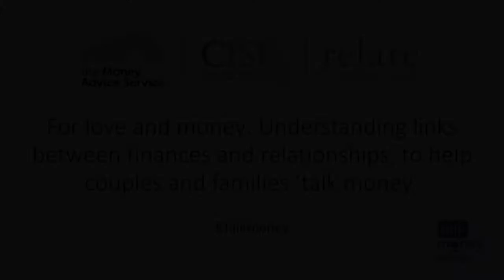For love and money understanding link between finances and relationships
Disagreements over finances are a major source of conflict in relationships. The Money Advice Service, Chartered Institute for Securities & Investments, and Relate present this event exploring the interactions between love and money, and how the money guidance, relationship support, and financial sectors can support couples to talk about money.
Panellists are:
- Prof Sharon Collard, Research Director of the Personal Finance Research Centre University of Bristol
- Prof Jan Walker OBE, Emeritus Professor of Family Policy, University of Newcastle
- June Brogan, Counsellor and Area Manager, Relate
- Marlene Outrim CFP, Certified Financial Planner and Chartered FCSI

, read the Money Advice Service guide to talking to your partner about money , explore Relate’s research or find a local financial planner